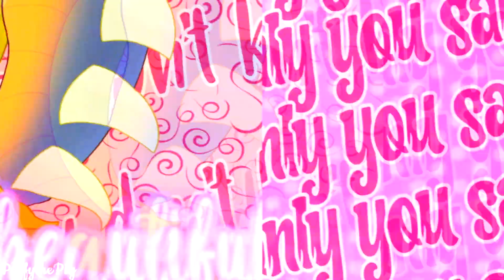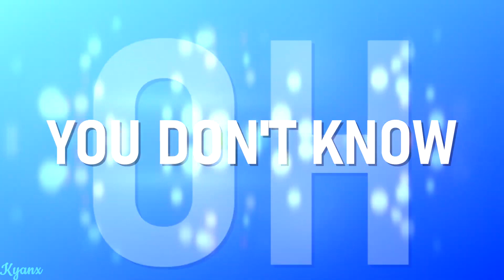What makes you beautiful Completed Multifandom Valentine's Day MEP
Thank you to the backups. I lost interest in this MEP otherwise would have been done sooner. Anyway happy late valentines day lol. Thanks to Lauren for making the thumbnail also.

I keep being messaged about a part with Simon and Alvin. Let me clear up that is an OC x Alvin not incest.

Times:
00:00 Moonlight Princess
00:06 wolfsrain1230
00:14 Moonlight Princess
00:37 flowerdust
00:53 xxMintoStarxx
01:08 Tsunami_Extras
01:16 wolfsrain1230
01:24 Tsunami_Extras
01:31 wolfsrain1230
01:39 PuffythePig
02:03 Enbian
02:14 Sparkle Miller
02:21 Kyanx
02:44 Enbian
02:59 Scarlett Miller
03:08 Chi-Chi Does Stuff